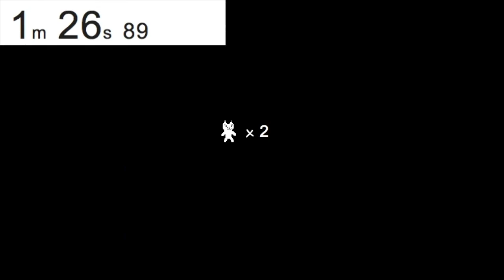Cat Mario Speedrun in 5:08.44 (Warpless, No Oob)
When you try you best and you don't succeed...